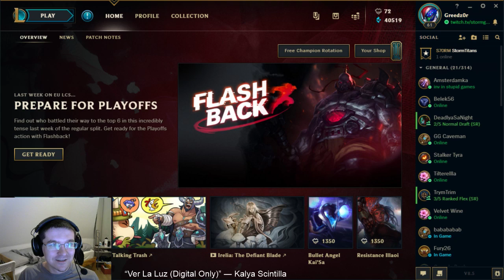A solid Lee Sin game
Played some normal games with my friend Godo; haven't played Lee Sin a long time, but had more than 1000 games in season 3-4 with him.

I think this game turned out to be pretty amazing ^^ -- Watch live